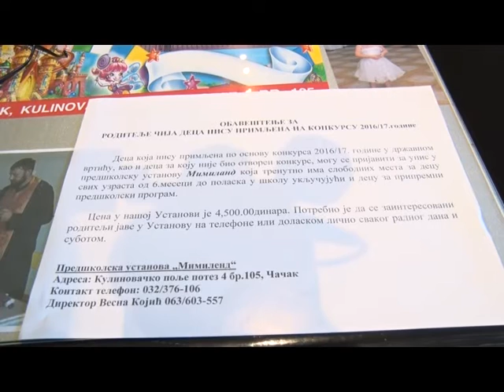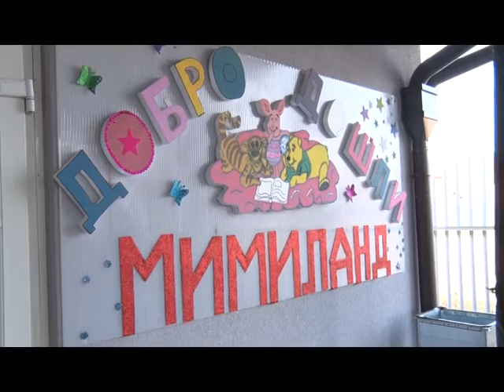22 11 MIMILEND